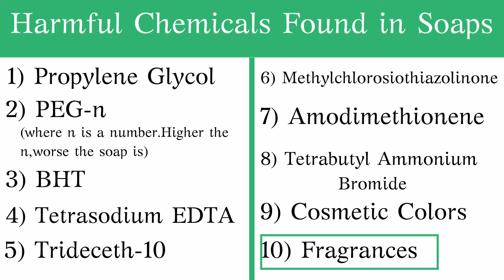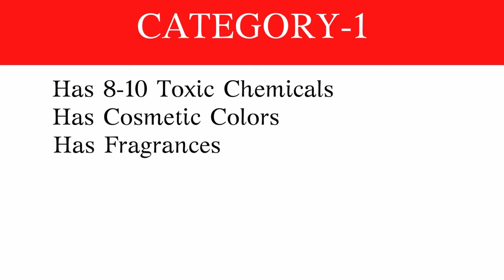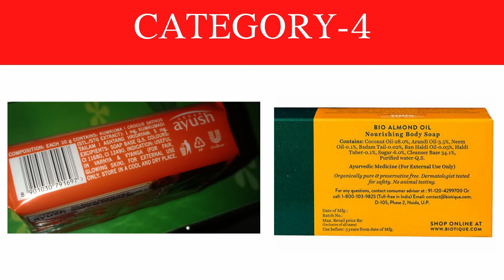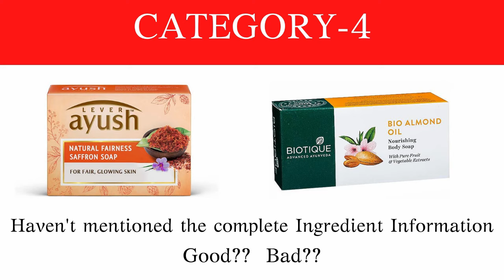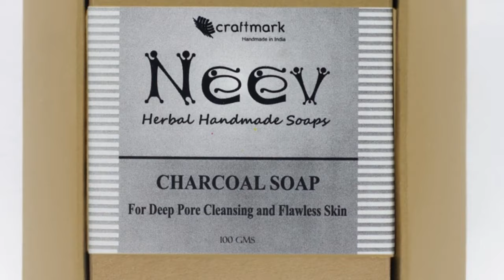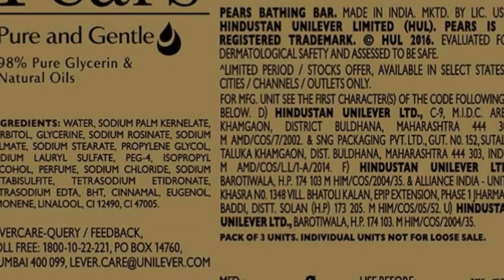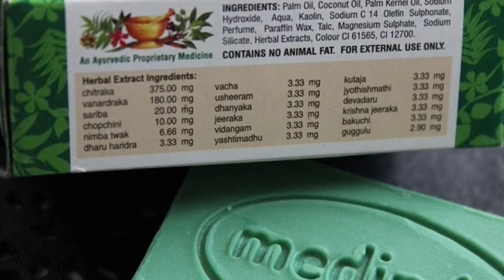Ranking Indian Soaps From Worst To Best|இந்தியாவின் சிறந்த Soap எது?| ஆபத்தான சோப்பு எது?|Tamil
This video will give you a clear idea about all the Indian Bathing Soaps.
Have explained about all the famous Indian Soaps along with its Ingredients.
Ranked Indian Soaps from Worst to Best.
Category 1: 8-10 Chemicals
Category 2: 5-6 Chemicals
Category 3: 2-3 Chemicals
Category 4: No Clear Information about the Ingredients
Category 5: No Toxic Chemicals
Category 6:Personal Opinion